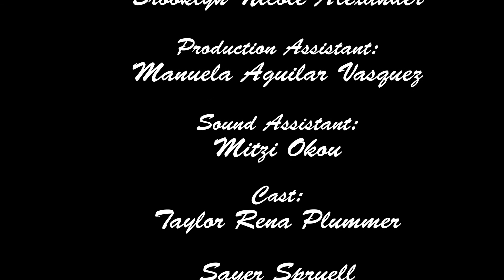Farewell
FILM 100 - Introduction to Film and Video Production
Mood Project.